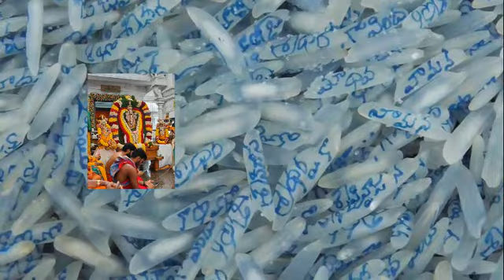Kesava Namalu on Rice Grains # 6016 బియ్యపు గింజలపై కేశవ నామాలు # vandana